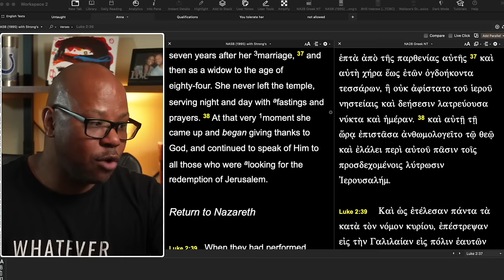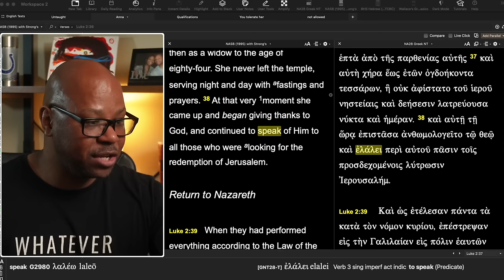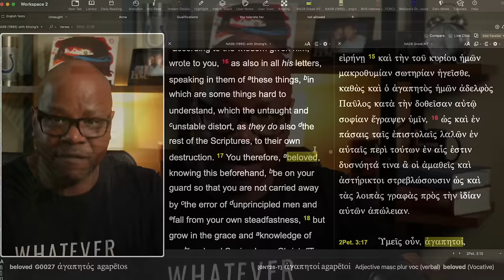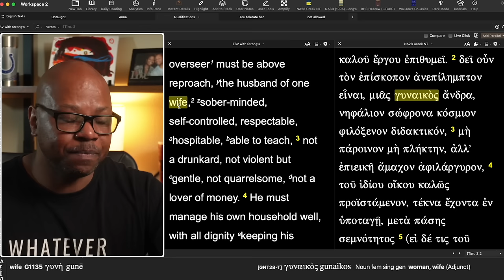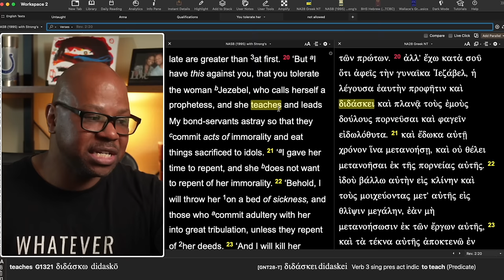Prophesied to Jesus?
How does a pastor get this wrong?